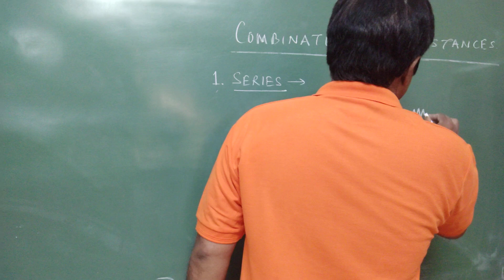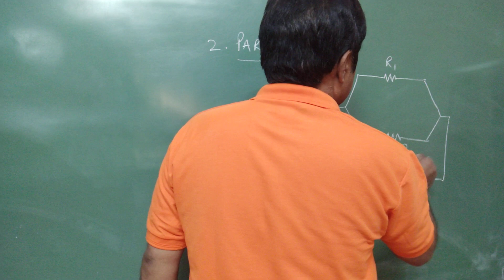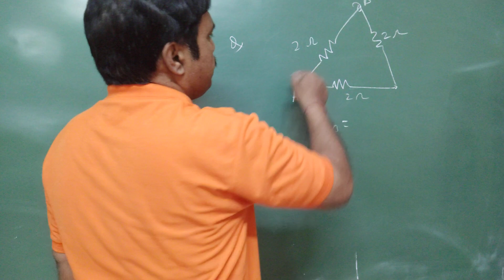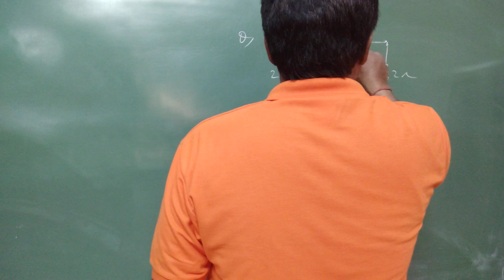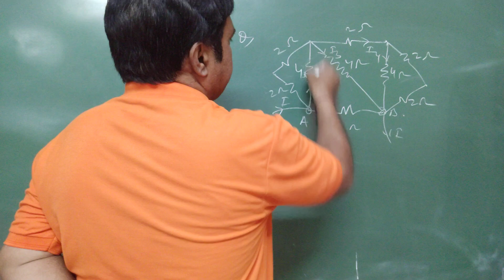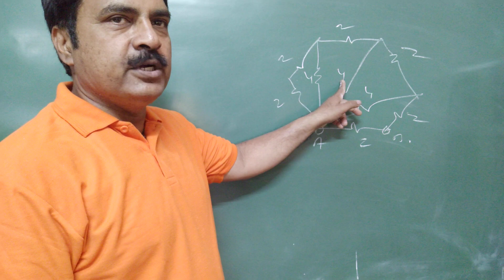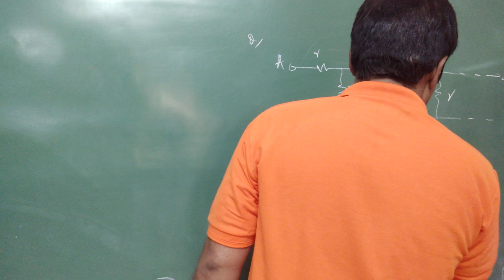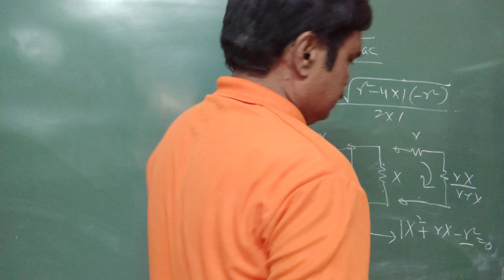CURRENT ELECTRICITY Part 6 (Combination Of Resistances)